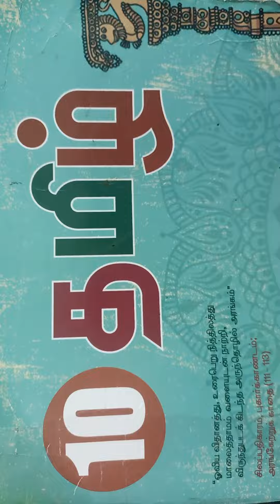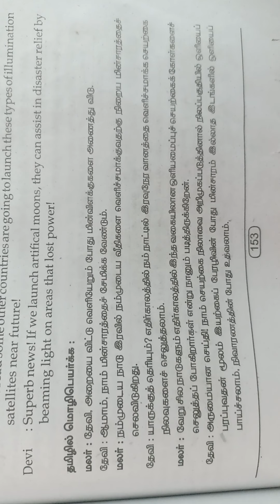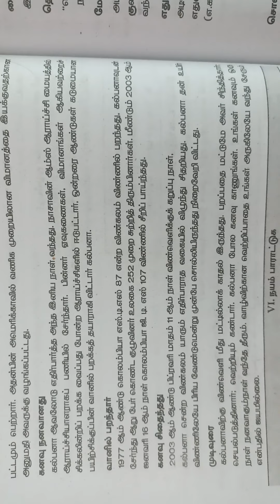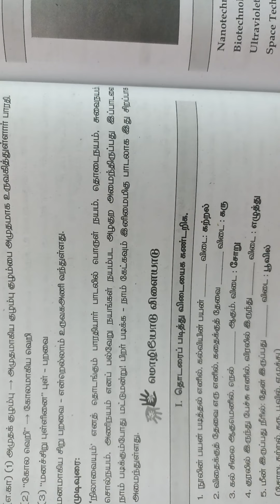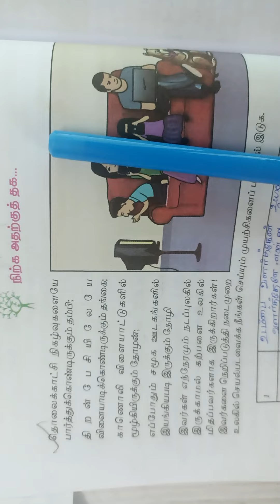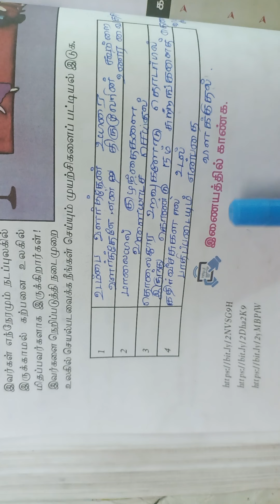10th Std தமிழ் | இயல் 4 | அறிவியல் தொழில்நுட்பம் | Book Back Exercise